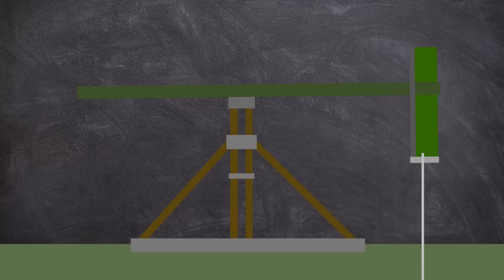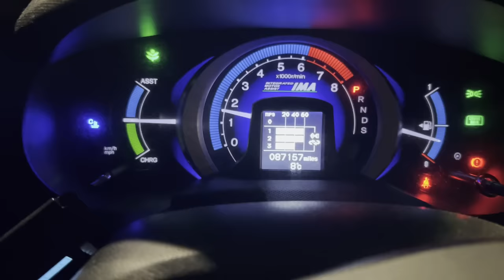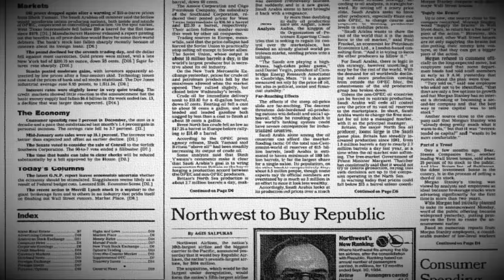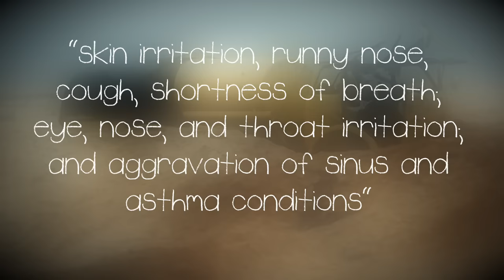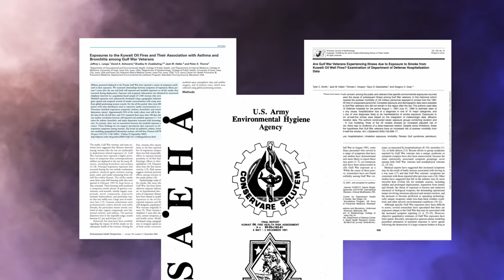How a Retreating Army Caused One of The Worlds Worst Environmental Disasters | Plainly Difficult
Merry Christmas!!

During the closing days of the Gulf War 1991, retreating Iraqi forces, deliberately set hundreds of oil fields on fire, creating one of the worst man made environmental disasters in history.

It would become one big headachefor emergency and disaster managers!

EQUIPTMENT USED::
►SM7B
►Audient ID14
►MacBook Pro 16
►Hitfilm
►Logic X